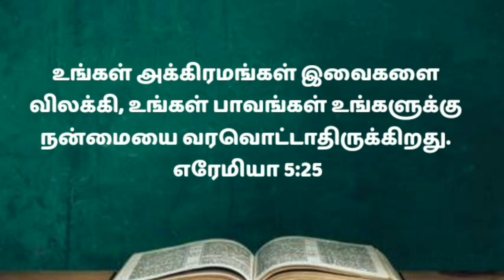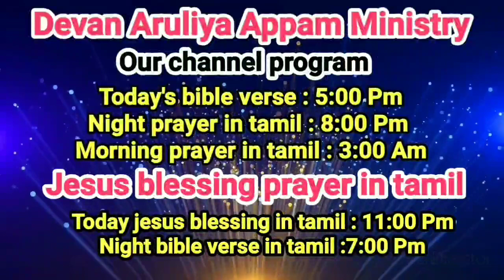today night prayer in tamil/இரவு ஜெபம்/எப்படி ஜெபிப்பது/ராத்திரி ஜெபம்/iravu jebam/tamil pray22/3/22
In this video you can learn how to make pray night.  Listen to this prayer daily before going to bed.  Listen daily to this prayer that will benefit you to come to restful sleep. Through this video you can learn how to pray every night.  Listen to this daily before going to sleep for a peaceful sleep. About what a way to sleep at night.  What to do to sleep at night

இந்த வீடியோவில் தினமும் இரவு ஜெபம் செய்வது எப்படி என்று பார்ப்போம். இரவு ஜெபத்தில் கேட்கவேண்டிய விதம் பற்றி இந்த வீடியோவில் அறிந்து கொள்ள முடியும். இரவு ஜெபத்தில் நன்றி எப்படி செய்வது. எப்படி ஜெபிக்க வேண்டும் என்பதைப்பற்றி. இரவு தூங்குவதற்கு வழி என்பதை பற்றி! இரவு தூங்க என்ன செய்வது

I will both lay me down in peace, and sleep: for thou, LORD, only makest me dwell in safety.  When thou liest down, thou shalt not be afraid: yea, thou shalt lie down, and thy sleep shall be sweet.

நான் படுத்து நித்திரை செய்தேன்; விழித்துக்கொண்டேன்; கர்த்தர் என்னைத் தாங்குகிறார்.

Bro: Raviraj : What's app no / Prayer no: + 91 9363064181 GooglePay / Phone Pay / Paytm / 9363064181

This is an Original Video and this prayer was narrated by Raviraj from our Devan Aruliya Appam Ministry